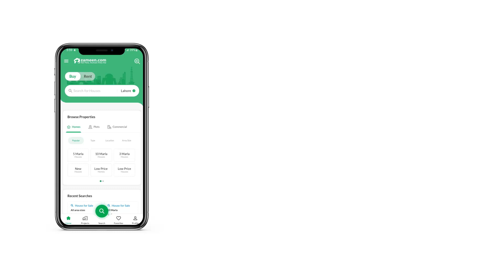1 KANAL HOUSE FOR SALE IN PHASE 2 DHA DEFENCE ISLAMABAD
Brand new double unit house is available for sale in DHA phase 2

Near suparco tower
3 side open Your posh-living dreams can come true with the House available for sale. If you are a serious property buyer and ready to make a calculative, bold investment move, buy this property today. This 1 Kanal House suits